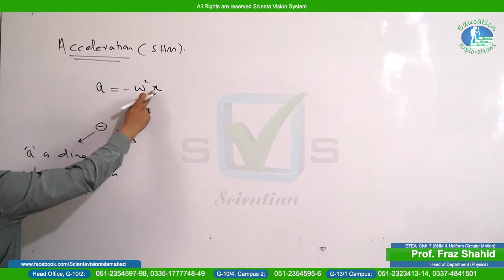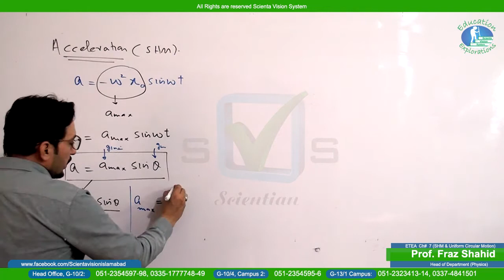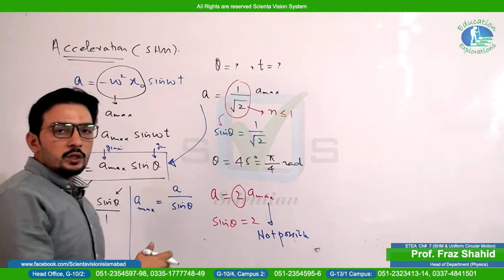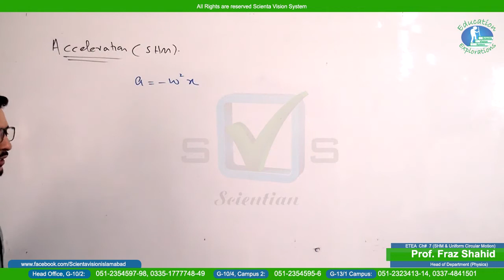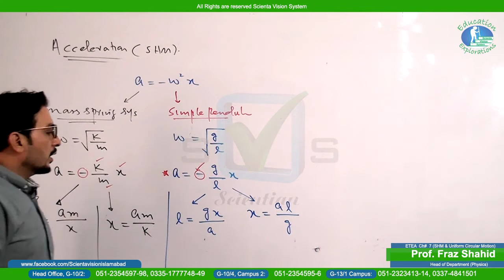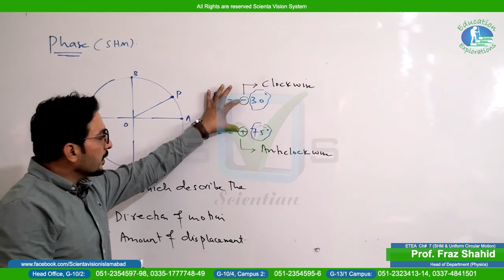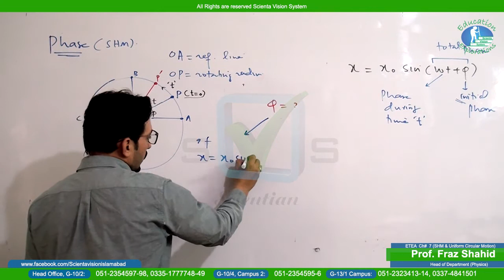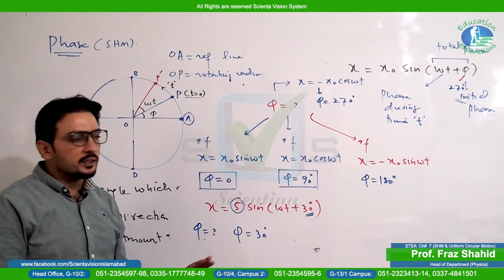Physics | ETEA | Lecture # 36 | Chapter #7 | "SHM & Uniform Circular Motion" | by Prof. Fraz Shahid